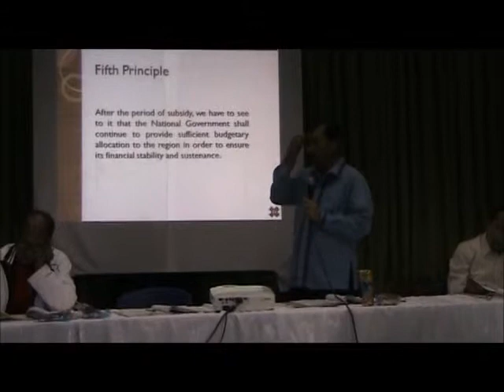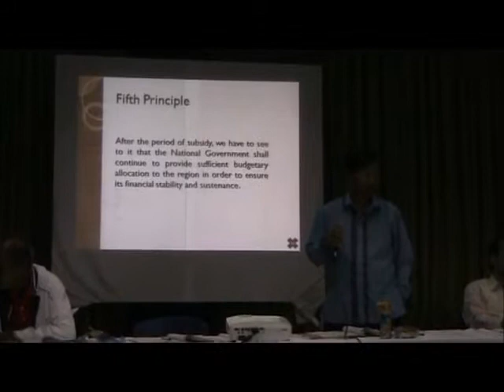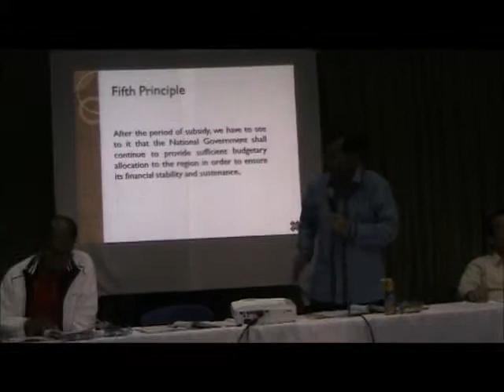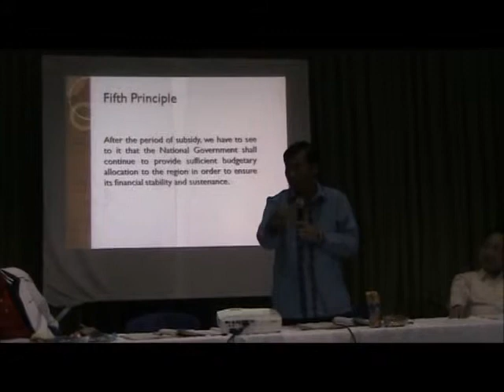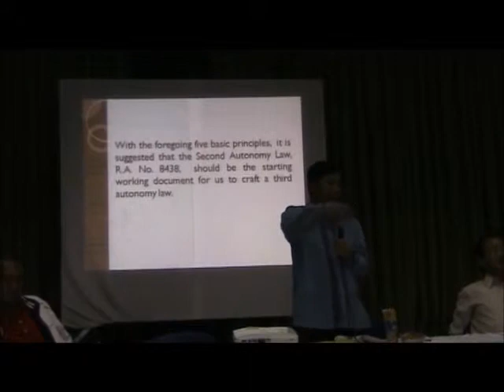Fifth Principle: National Government shall continue to provide sufficient budgetary allocation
Fifth Principle: National Government shall continue to provide sufficient budgetary allocation to ensure financial stability and sustenance.